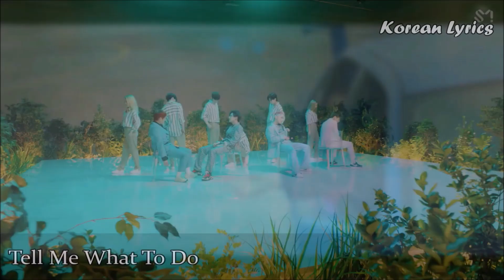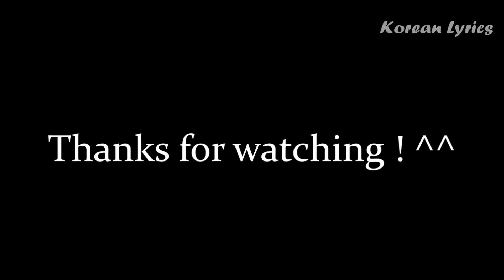SHINee Chorus Evolution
Hope Shawols and all fans will love it !
No copyright infrightement intented !
Korean Lyrics ;)